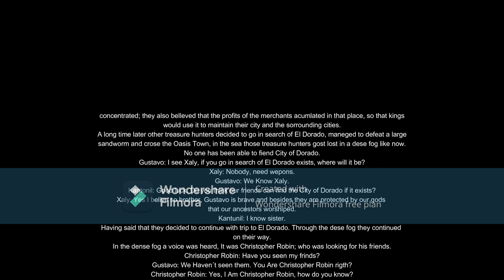OVA 18 THE SEARCH FOR GOLD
INTRODUCTION
10 months have passes since Gustavo´s last adventure in the MW. In a rom in the big house of mrs. Elena´s father. We found Gustavo and his brothers looking at their book about the adventure they had 10 months ago.
Orpheus JR: It Is increidible that in his book all adventure that we have had are written.
Gustavo: This is Orpheus, what will happen after these ten months?
Gea: We don´t know time won´t tell.
A text messange is recived on Gustavo´s cell phone, it is his new friends named Firecraker.
Orpheus JR: What does it say?
Gustavo: Waiting for us in the Linear Park.
Fermin: The City of Gold it´s a lost city refers to the coronation ceremonies od the Muiscan Kings when they were covered in gold. Rumors of this ceremony reached the Europan Conquerors and legend of a city paved with gold was born, but such a city was never found.
Gustavo: I imagine that there must be rumors if it exists or not dad.
They Have at Linear Park.
Firecraker: I Was wating for you.
Kexin: I see you are ready for this adventure.
Keyl: We Also got the messange from Kexin.
Gustavo: Round Snow, we´re going over there. We Will seek our indigenous friends for more information.
Kantunil: My sister and I Were wating for you.
Xaly: We Know about visit.
Gustavo: Did you guys know?
Kantunil: We Know they´re her for information about the City of El Dorado.
Kantunil and Xaly: Long ago our ancestors ventured in search of El Dorado, they went through many setbacks of 500 thousand warrios who went in search of El Dorado only returned. Upon the arrible of the european conquerors they decided to go in search of El Dorado, but the entire conquering army perished in a great desert storm, on the way to the old Oasis Tonw.
Our ancestors belleved in the existence of El Dorado and also through that city was the place where the economy was concentrted; they also belleved that the profist of the merchants accumulated in that place so that the Kings would use it to maintain their city the sorrounding cities.
Gustavo: I See Xaly, if the city of Dorado exista, where Will it be?
Xaly:Nobody knows; need wepons.
Gustavo: We Know Xaly.
Xaly: If You manage to find the City of Dorado, you wold be the first and perhaps the only ones.
Kantunil: Good luck. Do You think our friends can find the City of Dorado If it exista?
Xaly: Yes I belive so brother, Gustavo is brave and besides they are protected by our gods that our ancestors worshiped.
Kantunil: I Know sister.
Having said that, they decided to continue with their trip to El Dorado. Through the dese fog they continued on their way.
In the dese fog a voice was heard. It was Christopher Robin; who was looking for his friends.
Christopher Robin: Have You seen my friends?
Gustavo: We Haven´t seen them. You Are Christopher Robin right?
Christopher Robin: Yes, I Am Christopher Robin, how do you know?
Gustavo: Gave me a hunch.
Christopher Robin: I See that they are not from right.
Orpheus JR: We Are adventures. Who Are going in search of El Dorado, We Have cross the forest.
Christopher Robin: The Golden? No one has been able to find that city.
Gustavo: We Know Christopher Robín. My name is Gustavo and they are my brothers Orpheus and Gea.
Gea: Nice to meet you Christopher Robín.
They left, meters ahead he caught up and told them:
Christopher Robin: Wait, do you plan to continued your journey with big storm?
Gustavo: There is no other choice Christopher Robin.
This is only a summary of this OVA. The original booklet has 52 page. I summarized it because if I had put it all would not reach 5000 Youtube characters. In the last part of this OVA Gustavo goes to Japan as an exchange student for six months. Previously, his parents, his grandfather, his brothers went to Japan to do things but what things did they do that come in the original script.
This Was a story in my version, my uid 22659130.
As I said before, in the last part it is open, for another story.